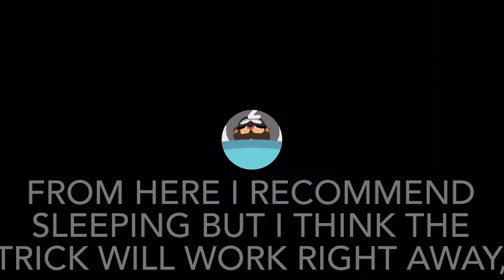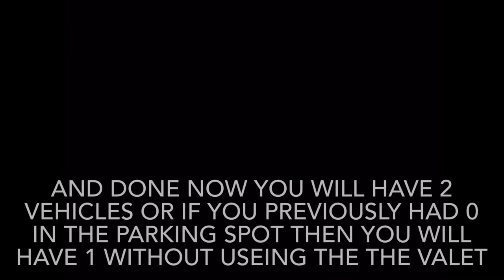How to get 2 vehicles to your house without paying the duck valet Sneaky Sasquatch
You will need the bike 🚲 to do this